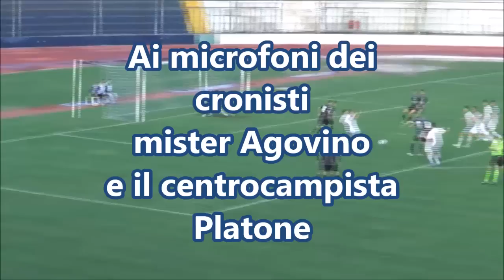VIDEO: Anteprima Stadio,15^ giornata - Andria-Cavese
Prova del nove per gli aquilotti, che allo "Stadio degli Ulivi" affronteranno, per il big match della 15^ giornata del gir. I di serie D, la capolista Fidelis Andria. Nel video le dichiarazioni di mister Agovino e del recuperato Vincenzo Platone, metronomo di centrocampo, alla vigilia della partita.